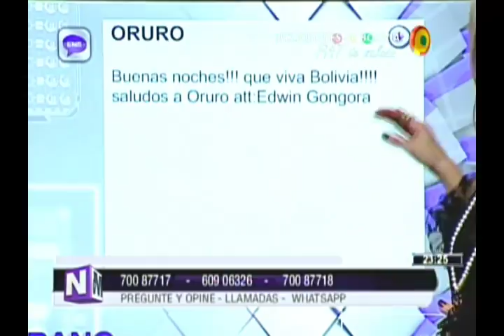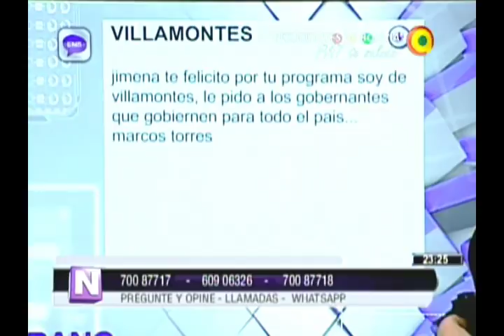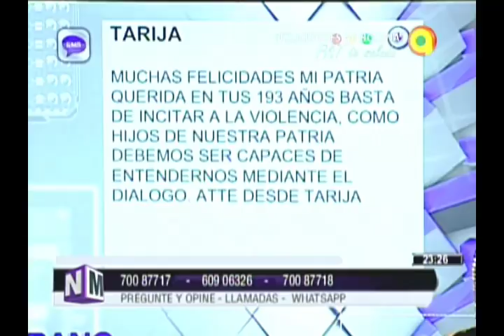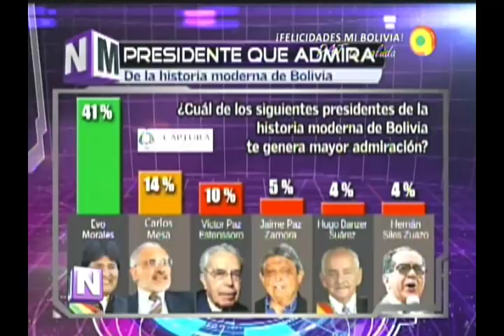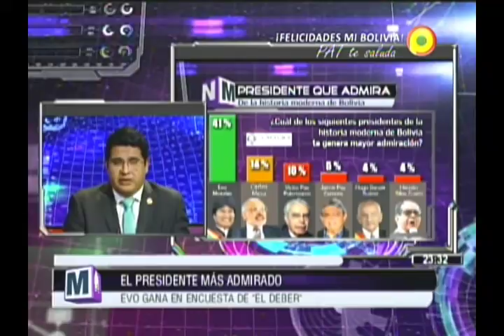[VIDEO EN NM]BOLIVIA… Coincidencia y diferencias. Lo que ocurrió en la jornada del 6 de agosto